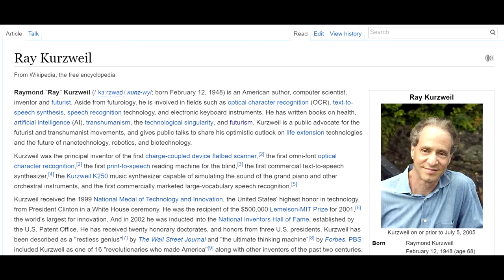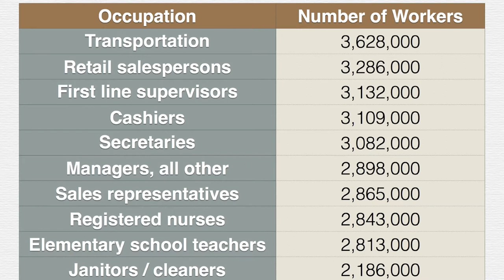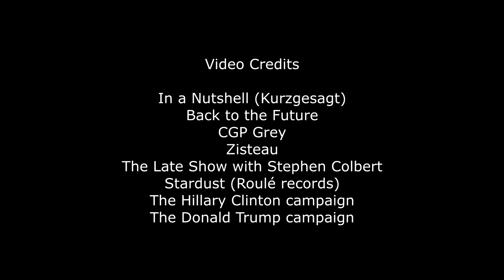The future of futurology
This channel is really going downhill